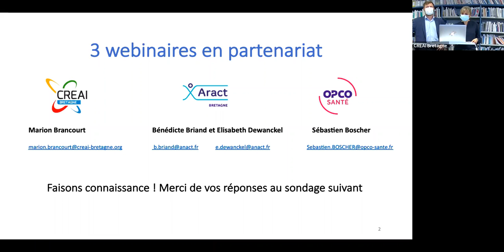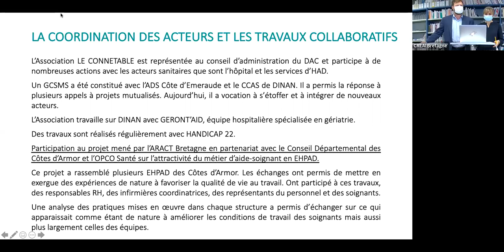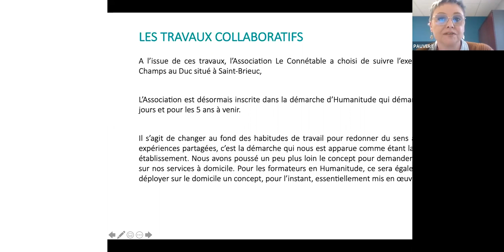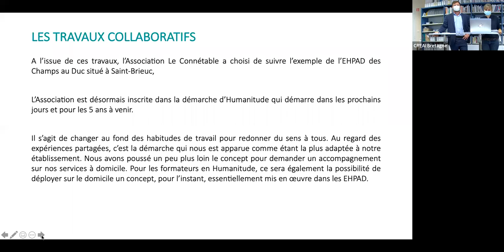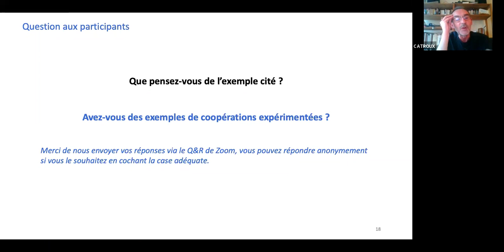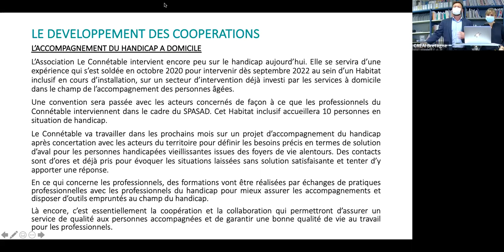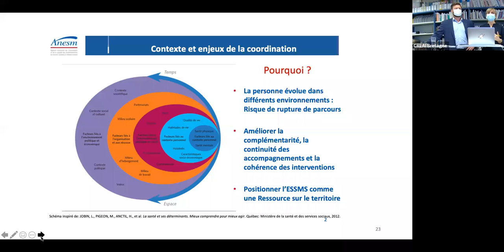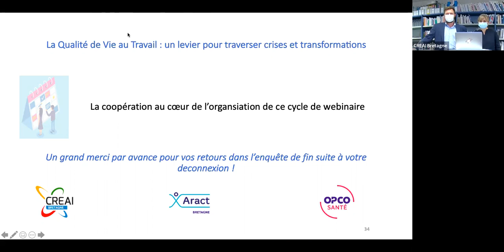Coopérer avec son environnement dans un contexte de transformation - Webinaires QVT - 13/12/2021